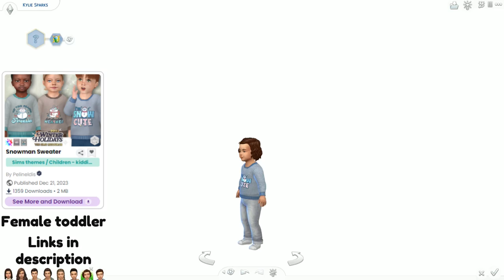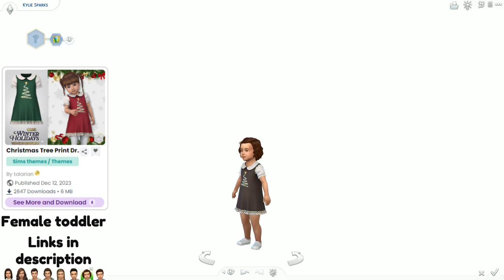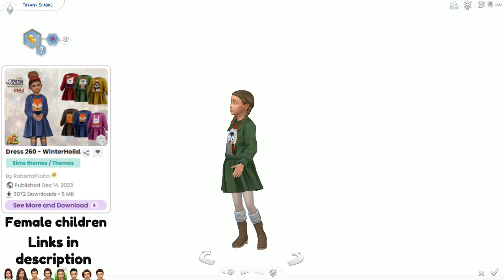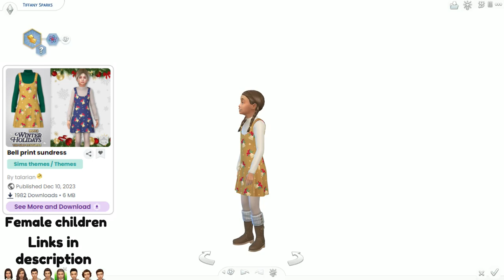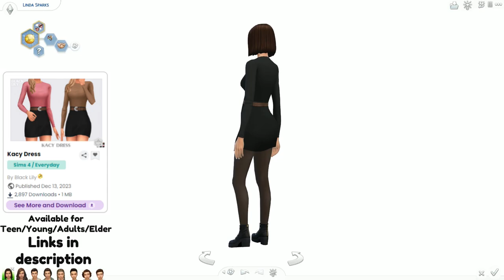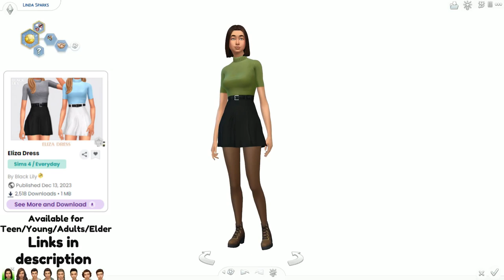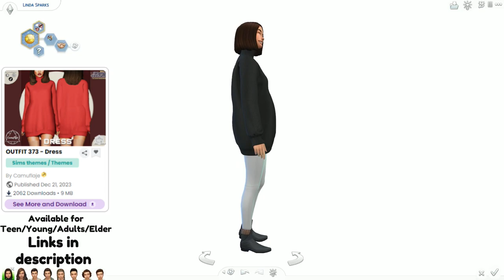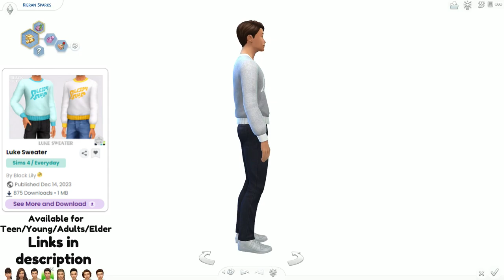Best Winter clothes 2023 for Sims W/ LINKS | Sims 4 CC Haul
In this video you can find cute clothes/outfits from the Holiday Collection 2023 available in The Sims Resource.
Everything is free and here is how I styled it with other clothes (jeans, leggings and shoes) that we already have in the game (for disclaimer I own every expansion pack, but not every game pack or all the kits).